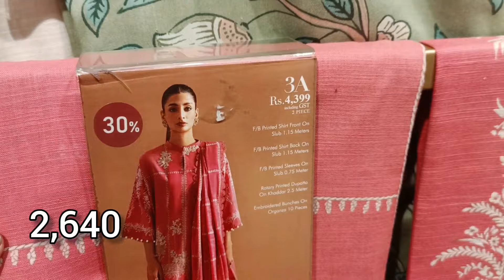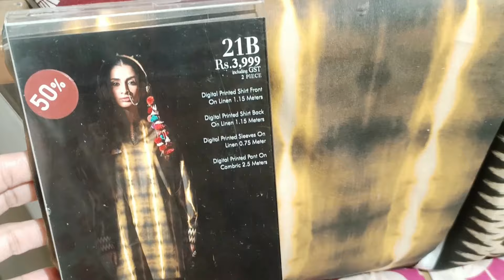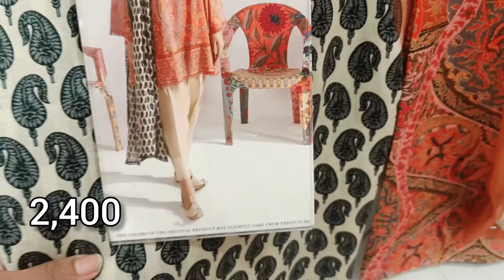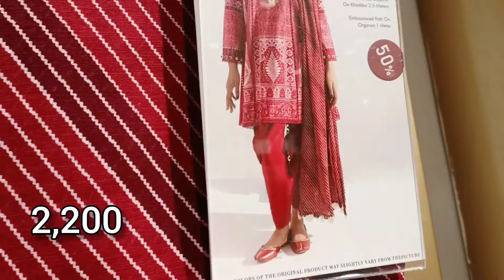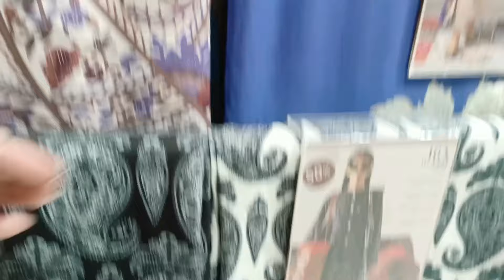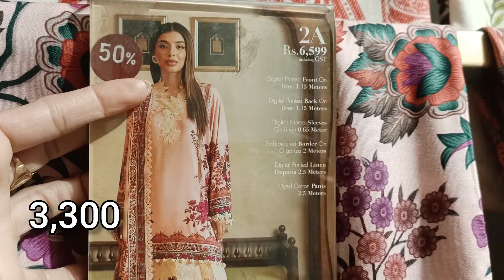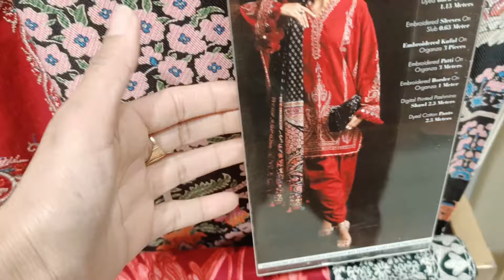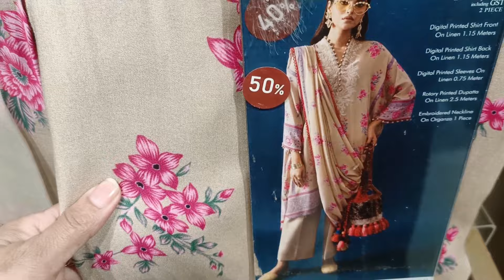sana safinaz sale 70% off || sana safinaz winter sale today